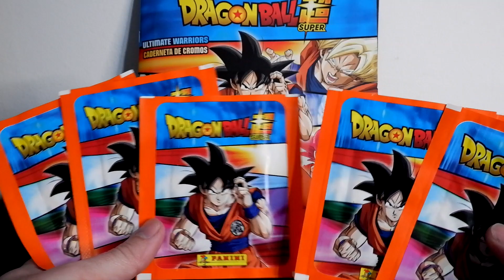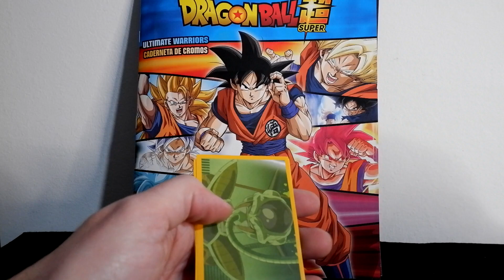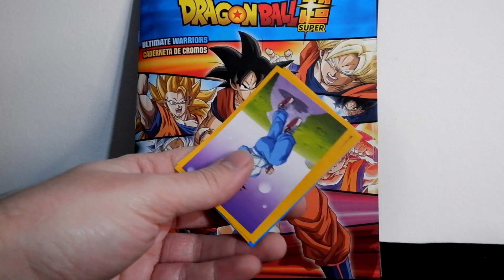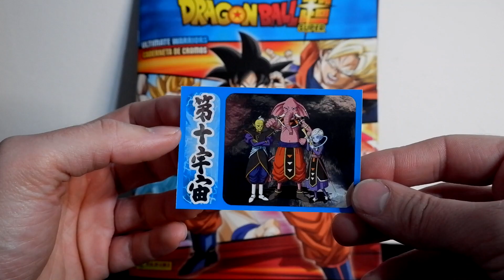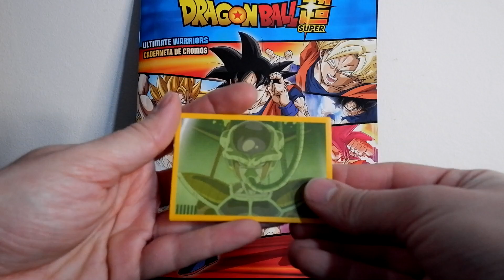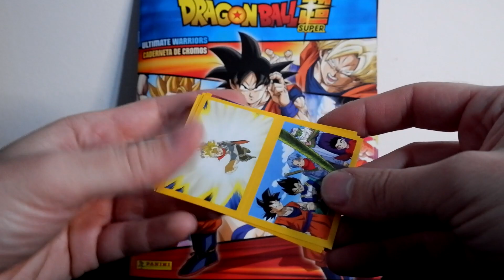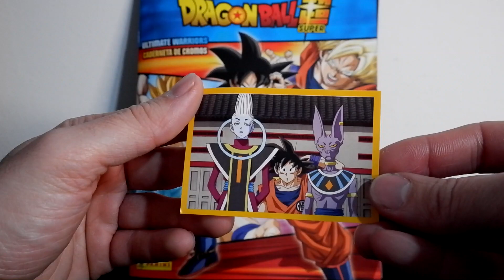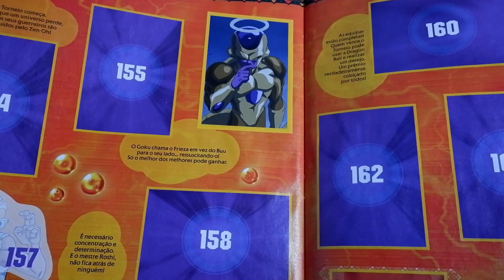DRAGON BALL SUPER PANINI ULTIMATE WARRIORS #3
PSN - MrGoblinSlayer

Parceiros :)